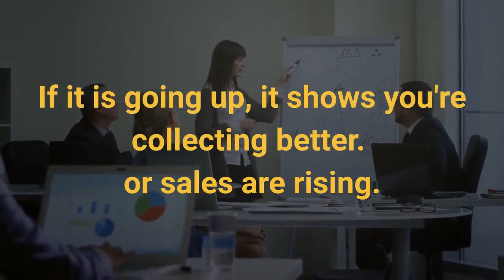Watch the Numbers and Please Your Banker. #23.Ratio Analysis Part 2. By Learn Accounting Fast.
Watch the Numbers and Please Your Banker.
#23.Useful Ratios to follow.
Keep to a minimum to avoid confusion.

#1. Acid Test. Divide cash and near cash by current liabilities. The best Ratio should be near 1:1
A figure below 1, may mean falling liquidity.
A figure above 1, may suggest you're not using funds very well.

#2. Current ratio. Divide Current Assets by Current Liabilities. The best Ratio should be near 2:1
This is a better measure than the Acid test, of your ability to meet your long term obligations.

#3. Receivables Turnover. Divide Sales by Receivables.
Shows how well your credit  and collection is working.

If it is going up, it shows you're collecting better. or sales are rising.
If it is going down, sales or collecting needs attention.
Be-aware of any seasonality activities.

Another business Tip from learn Accounting fast.
Next. Ratio Analysis continues.
Don't let your lack of knowledge hold You back

Increase your Financial intelligence, Learn and speak with confidence around Accounting, Money and Business.

LearnAccountingFast
“ Street Smart Business Skills Fast”

More info about Learn Accounting Fast

("Don't let lack of financial intelligence stop you from getting ahead”)

(Develop Your Street Smart Business Skills)

(Accounting is the language of business)

Translated titles:
Mire los números y complazca a su banquero. # 23.Radios útiles a seguir. Aprendiendo Contabilidad

Surveillez les chiffres et faites plaisir à votre banquier. # 23.Rapports utiles à suivre. En appr

नंबर देखो और अपने बैंकर कृपया। # 23. कुशल

مشاهدة الأرقام وإرضاء المصرفي الخاص بك. # 23.نسب مفيدة لم

注意数字并请您的银行家。 ＃23。遵循有用的比率。通过快速学习会计。

Panoorin ang Mga Numero at Mangyaring Iyong Banker. # 23. Mga kapaki-pakinabang na Ratios na dapat s

Katso numerot ja ota pankkiirisi. # 23.Hyödyllisiä suhteita seurata. Oppimalla kirjanpito nopeasti

Perhatikan Angka dan Tolong Bankir Anda. # 23. Rasio Berguna untuk diikuti. Dengan belajar Akuntansi

数字を見て、あなたのバンカーを喜ばせてください。続く＃23。有用な比

Perhatikan Nombor dan Harap Banker Anda. # 23. Nisbah Berguna untuk diikuti. Dengan belajar Perakaun